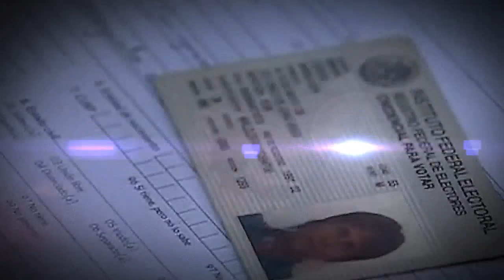Sonora Sur es Reprimido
Si en Sonora no estas de acuerdo con los intereses, ideales, ordenamientos o con el proceder de los gobernantes, autoridades y secases, TE EXPONES al despotismo, autoritarismo, represión, hostigamientos y amenazas razón por lo que en Sonora NO hay ley, NO hay legalidad, NO hay autoridad, los fedatarios se acobardaron ante las amenazas del gobierno estatal.